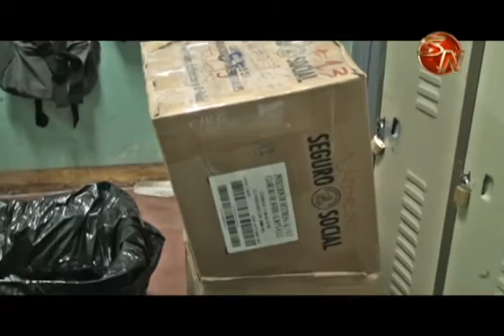Medicamentos con hasta cinco años de vencidos fueron entregados al hospital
Tres cajas llenas de medicamentos, recogieron en el hospital Escalante Pradilla durante la campaña de recolección que realizó la Farmacia del centro médico el lunes 13 de junio.

Muchos de los medicamentos que entregaron los usuarios, fue por vencimientos y algunos de ellos hasta con cinco años de expirados.